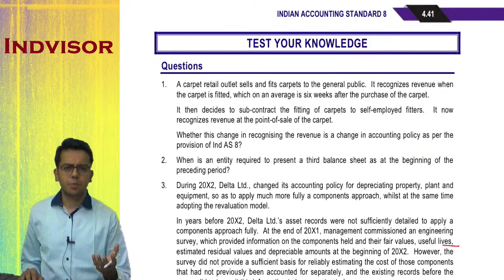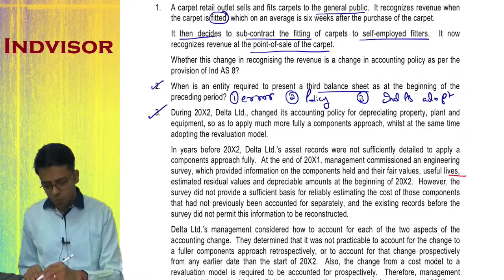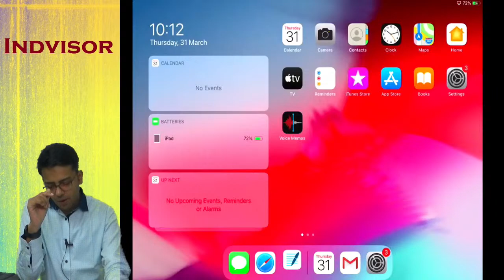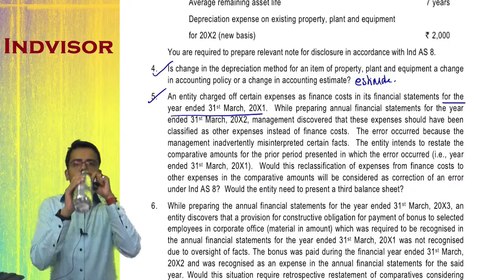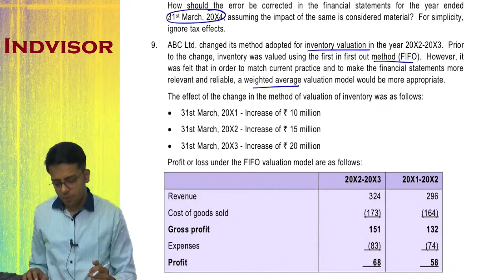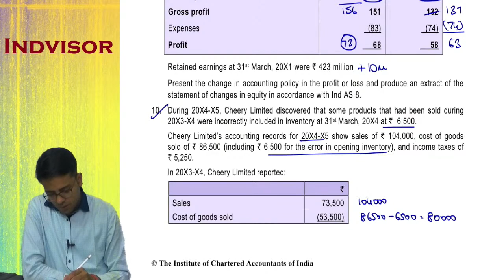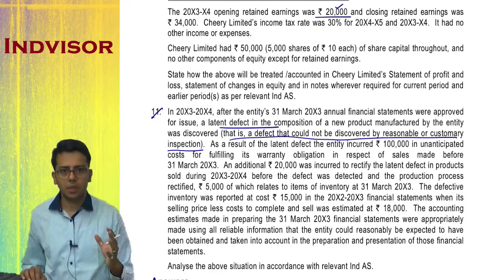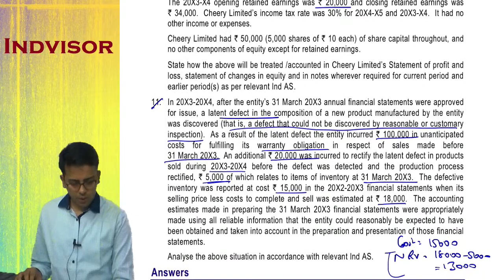CA Final FR | Ind AS 8 | TYK Questions | Hindi | CA. Sumit Sarda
All TYK questions from Jan 22 ICAI Module